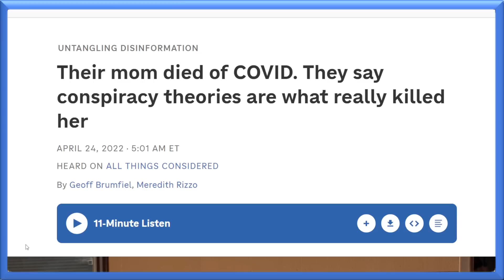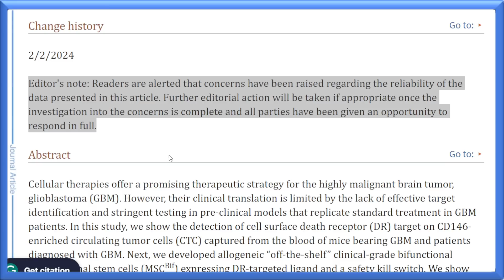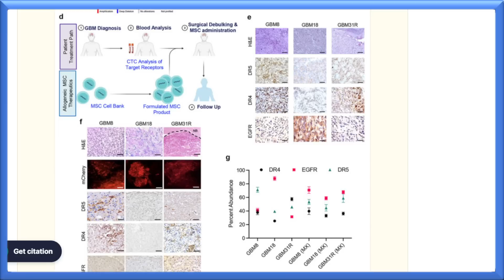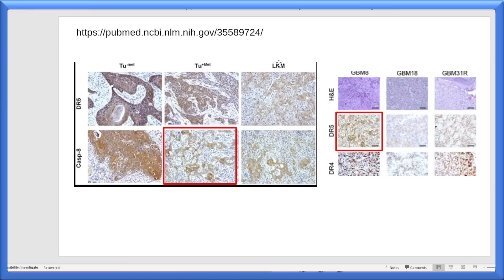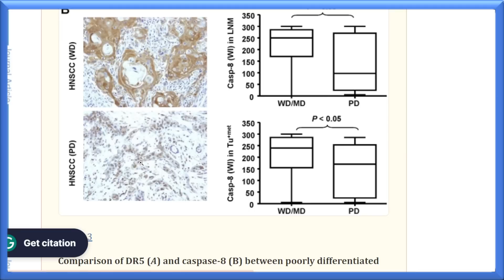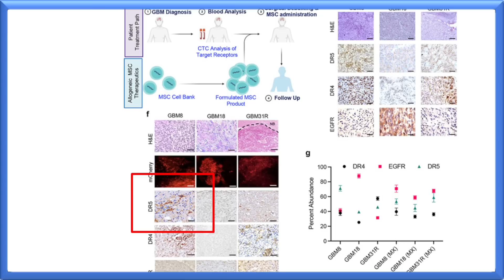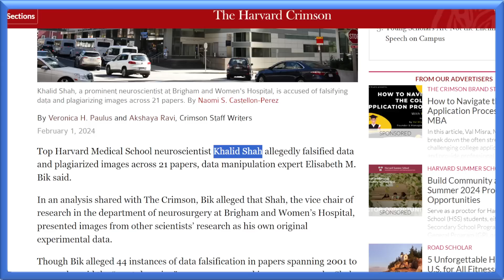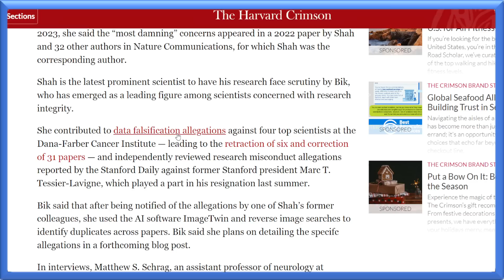Scandal at Harvard University Cancer Research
Thanks to the amazing work of Elisabeth Bik, dozens of anomalies have been spotted in high-level academic papers, including those from the prestigious Harvard University!

Is this an example of data fraud, or a simple mistake?